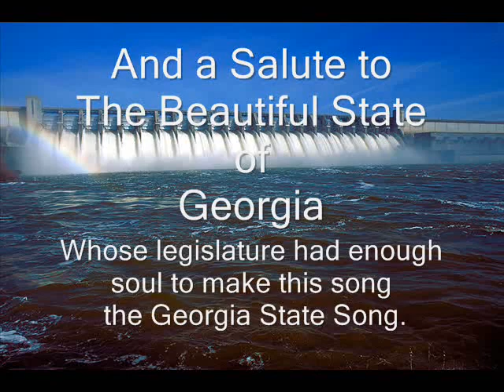GEORGIA ON MY MIND, By Hoag Carmichael and Stuart Gorrell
Bond Robin and the GPB Big Band play their Cover Rendition.